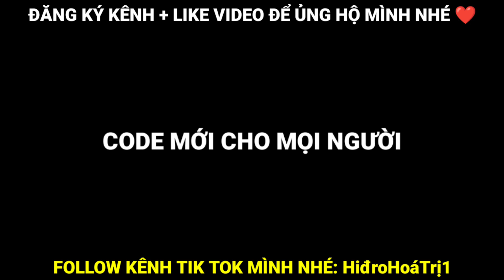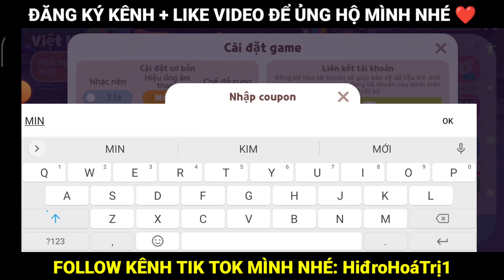Play Together | Câu Cá Hiếm Tổng Hợp Mới Nhất P1